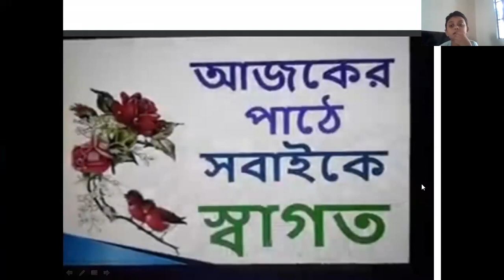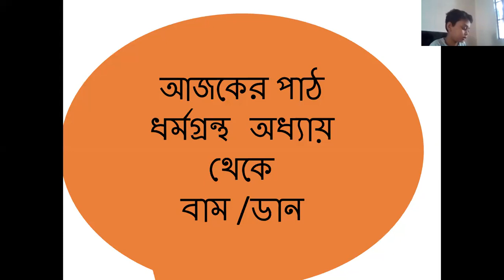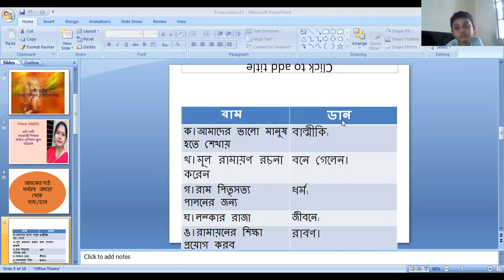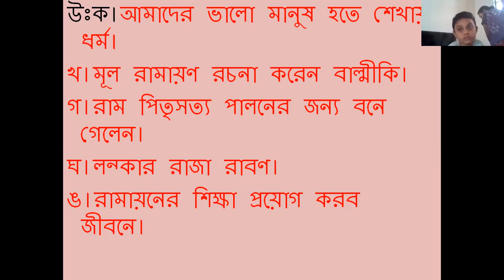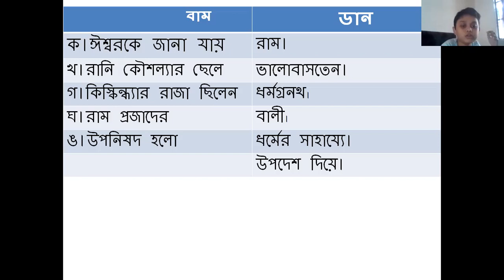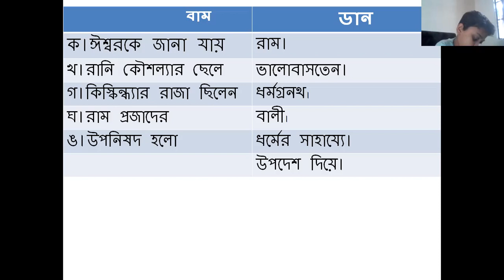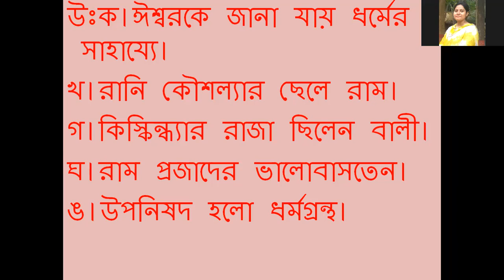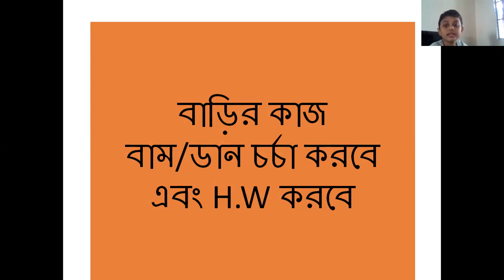class three(reli.hindu)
তৃতীয় অধ্যায় ঃধর্মগ্রন্থ(বাম/ডান)